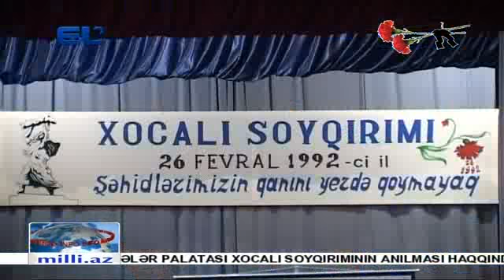UCAR XOCALI TEDBIR